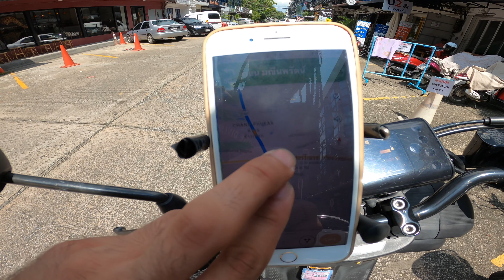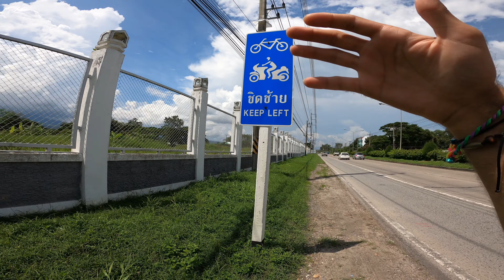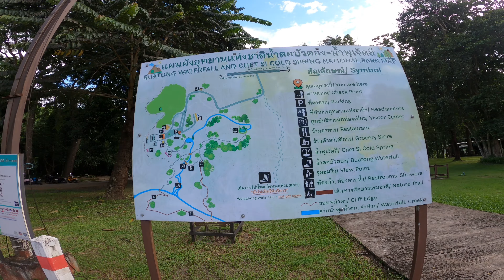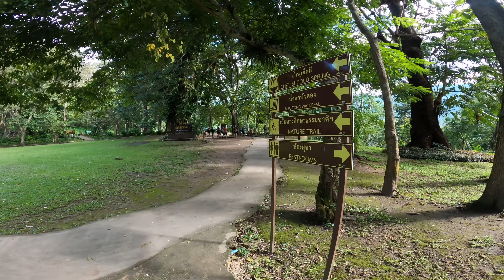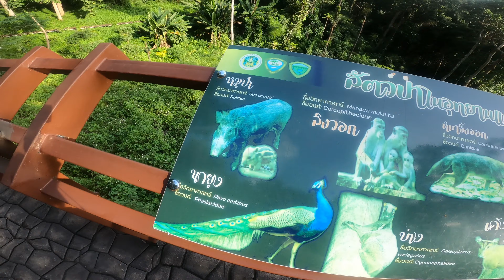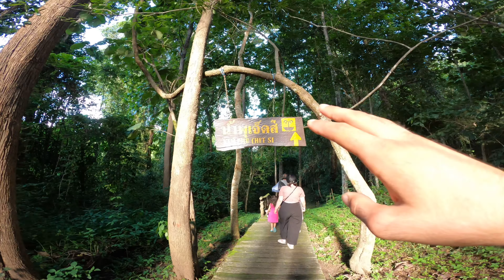TAYLAND’DA 20 Dolar’a Bir Gün geçirmek !! Mae Hong Son Motor Yolu 2.Bölüm !!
Asya’nın en ünlü motor yollarından biri olan, Mae Hong son motor yolun da 2. Günümde neler yaşadığımı sizlere anlattım.Tayland’a gelirseniz mutlaka bu yolu gitmenizi tavsiye ederim :))

İnstagram hesabım